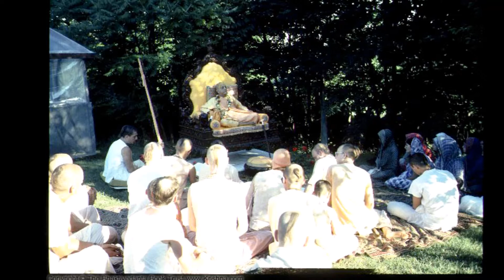Bhagavad-gītā 1.11–12 ( July 13, 1973 Location: London ).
Kitchen Prabhupada.